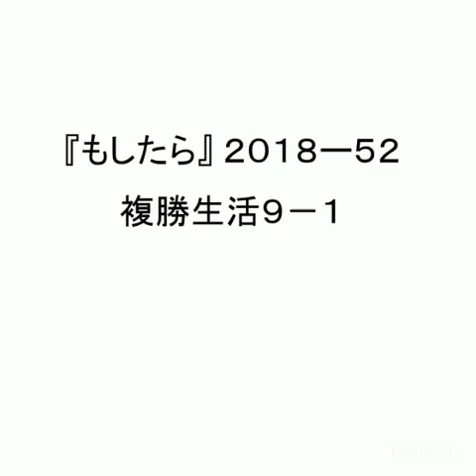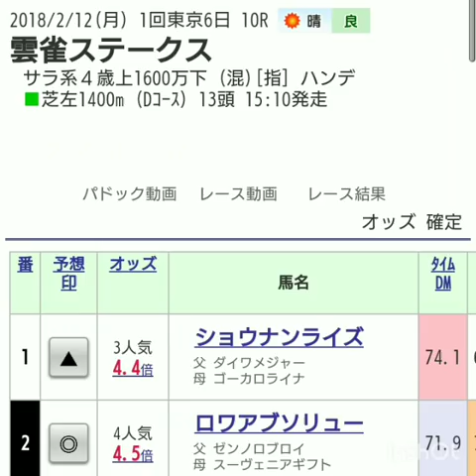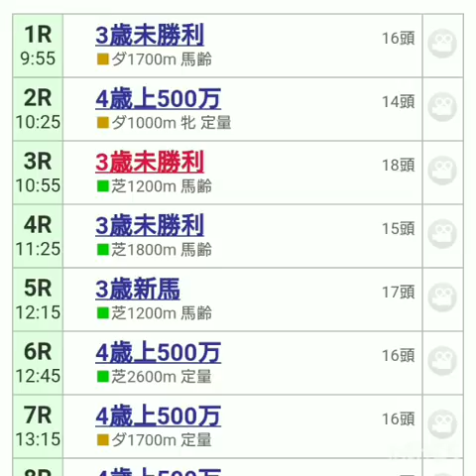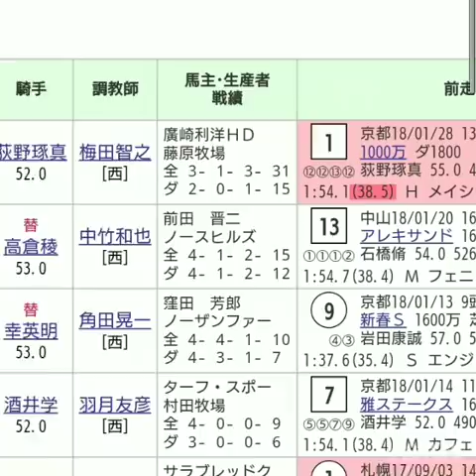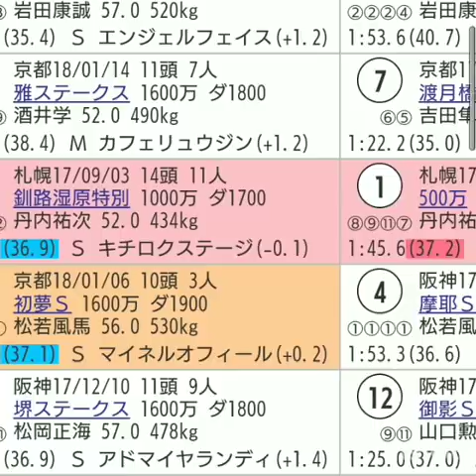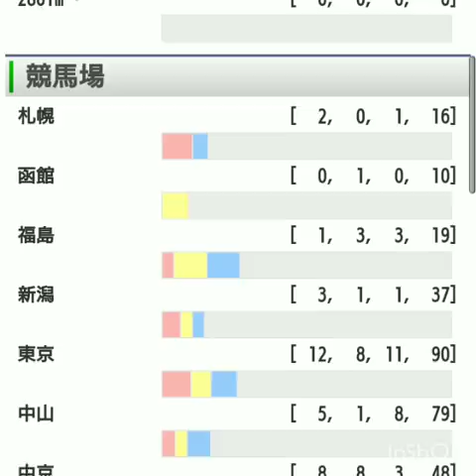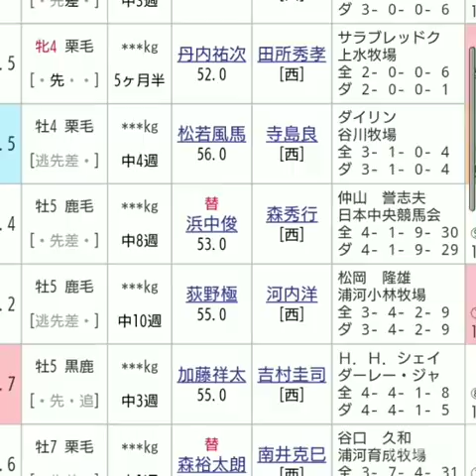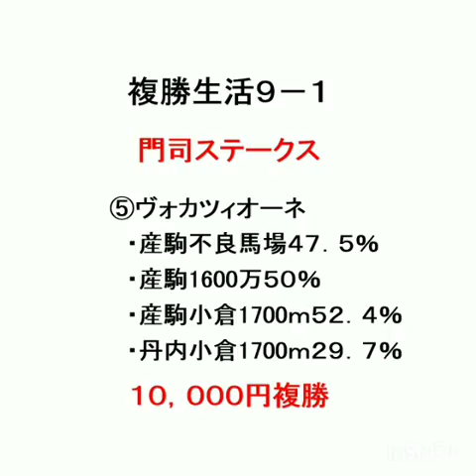『もしたら』複勝生活9-1（クイーンカップの後、明日の小倉競馬場は雪大丈夫？）2018-52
もう中止ないかな